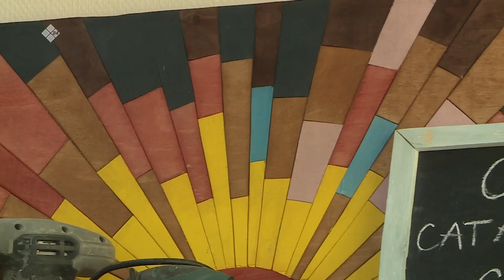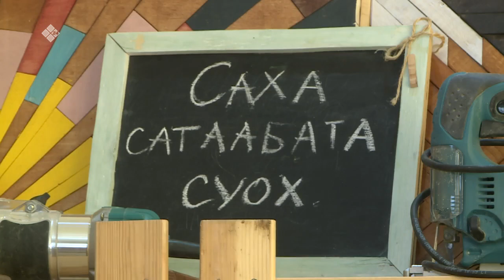«Саха сатаабата суох» биэриигэ: маһынан уһанар Лилияна Никитина (11.02.22)